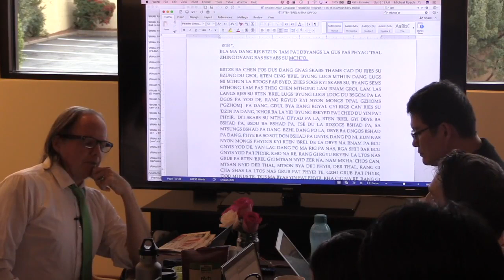GUS PAS PHYAG 'TSAL – I bow down with respect; I bow down with great respect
Clip 64: GUS PAS PHYAG 'TSAL – I bow down with respect; I bow down with great respect

and this clip references the following part of the original text
{V000007-f001b-00002A12}

where "V" indicates the volume number in the Classics of Middle Asia translations series,

"f" is for the folio number,

and the final numbers and letters indicate the paragraph number in the translated text and a tally of comments related to that paragraph.